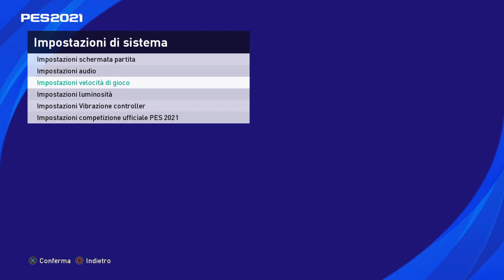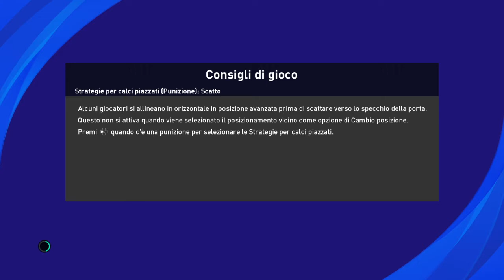eFootball PES 2021 master league